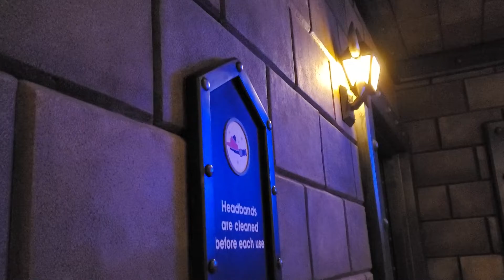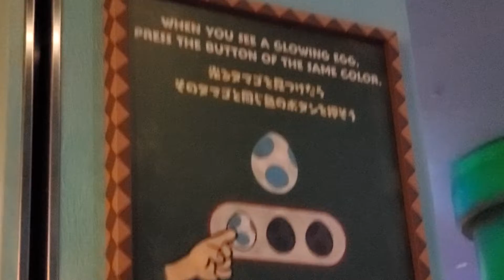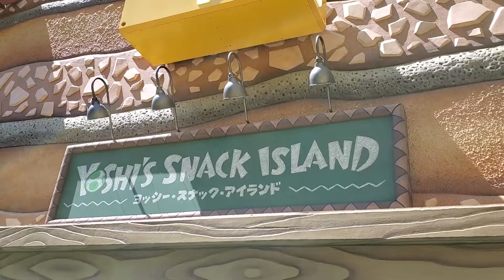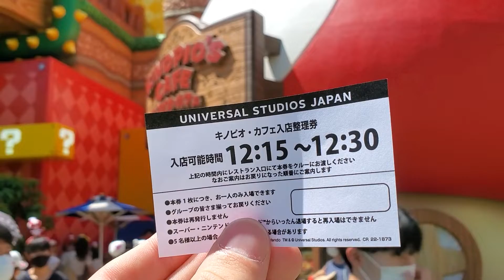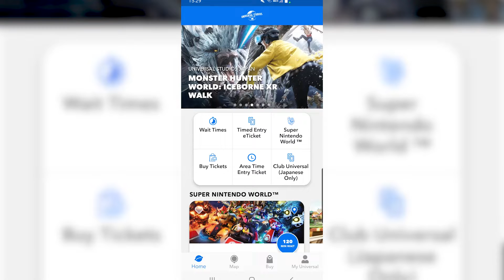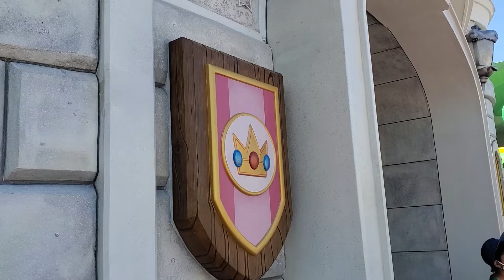Super Nintendo World Review: A Complete Tour of Universal Studios Japan's Newest Attractions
From the small screen to the big outside world! Super Nintendo World has been a big hit in Japan since its opening at Universal Studios Japan. Let's take a quick tour around the magical Mushroom Kingdom to see what Mario and friends have cooked up!

0:00 - Introduction
0:50 - Attractions
3:03 - Shopping
3:49 - Dining
5:33 - Interactive Games
7:06 - Character Meetings
7:48 - Costs and Pricing

I have a website! It’s…

I post weekly with all sorts of extra stories, travel locations, cultural insights, and more!

ABOUT

Hi, I'm Adam Garnica and welcome to Two Second Street!

I focus on videos about culture, travel, food, and customs. I make these videos mostly to share with my friends and family back home to let them know what I’m up to. It’s great that you found me! Share my videos with one person you think would enjoy them if you like them!

I record all footage on my Samsung Galaxy S10. Older videos were shot on my Samsung Galaxy S7 Edge. All editing was done in Adobe Premiere Pro and effects were done with Adobe After Effects. My graphics work is done in Adobe Illustrator and Adobe Photoshop.

CREDITS

Portrait and Logo art were done by Shivani Parihar. Follow her on Instagram: @shivaasaemeow

Fastpass Disneyland Splash Mountain Front by Joel via Flicker Creative Commons (2.0 Lisence)

Clips of Shigeru Miyamoto’s tour of Super Nintendo World taken from the Nintendo Direct on December 19, 2020